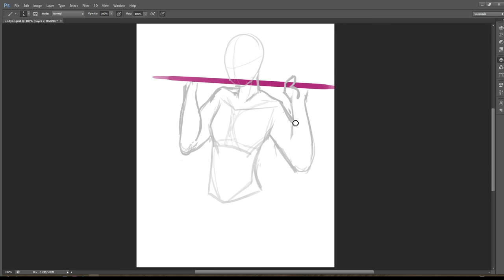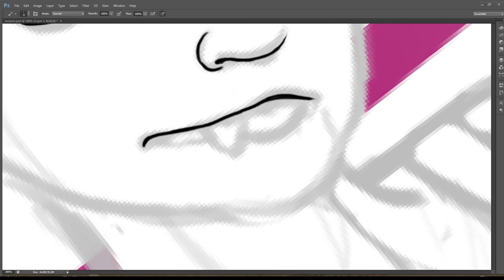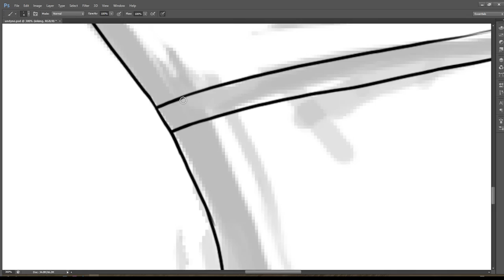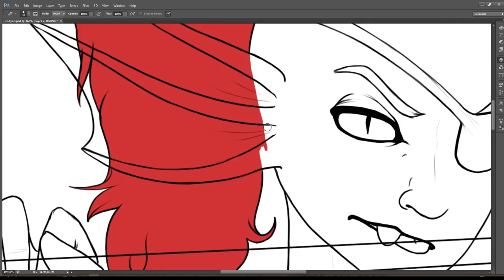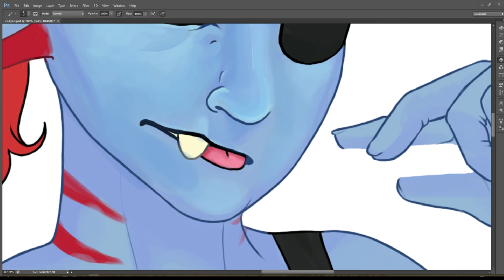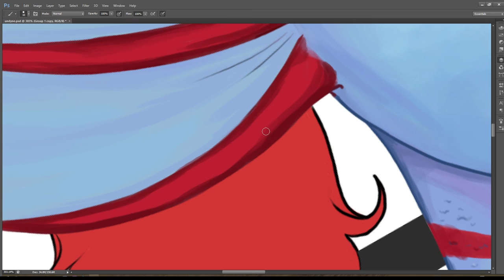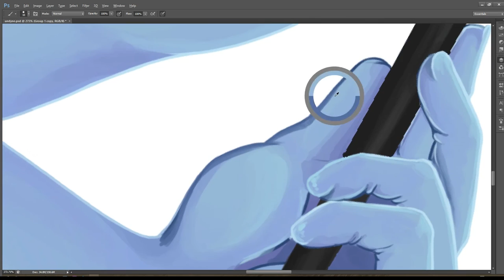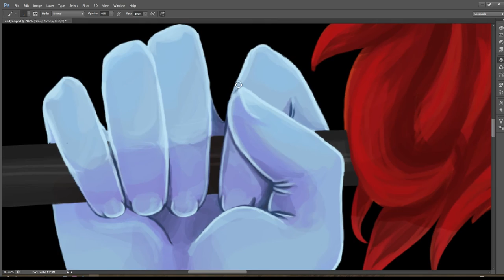Undyne Timelapse (25x speed)